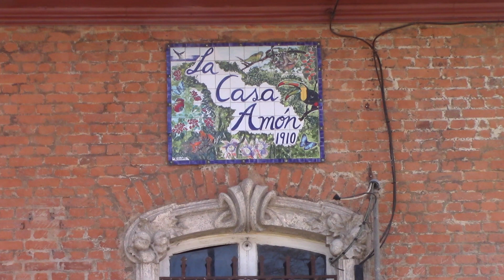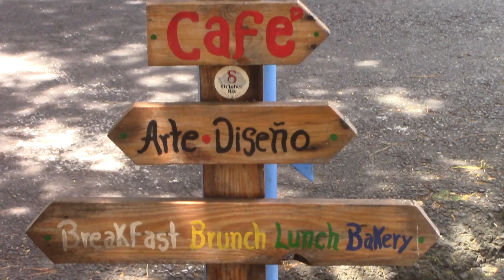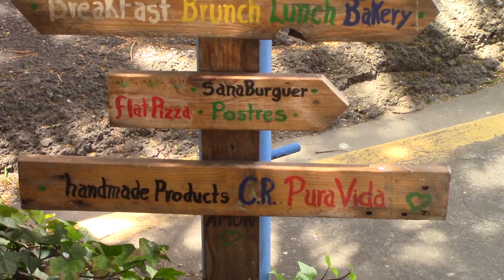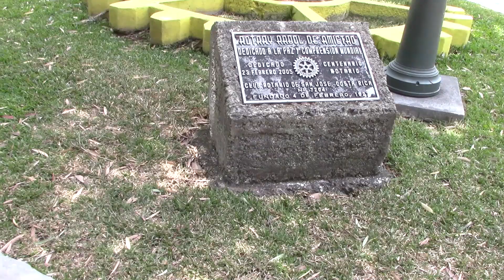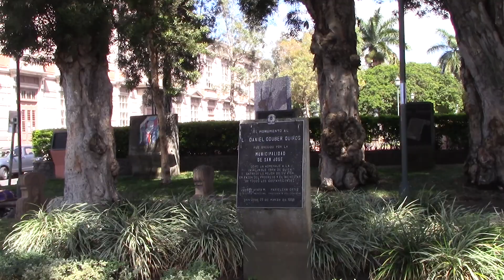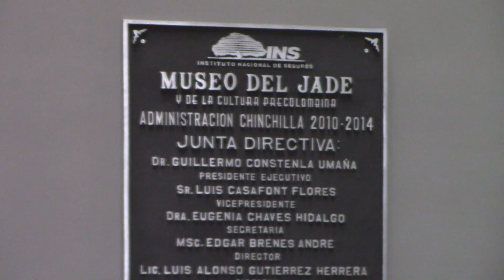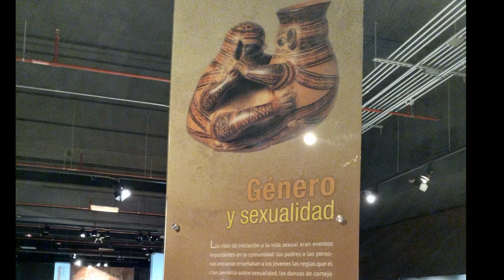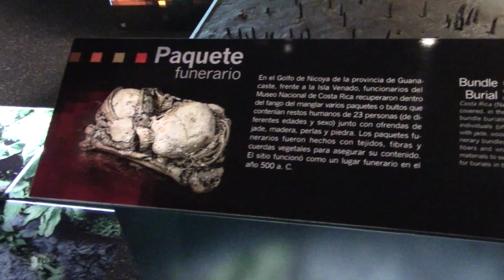Costa Rica, San Jose 2022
Jaakkola Toursin Elämysmatka 2022; Nicaraguasta minä (Hannu) ja Merja matkasimme kahdestaan linja-autolla Costa Ricaan (muut jatkoivat Panamaan). Kaupungilla kävelin enimmäkseen yksin (Merja oli pari päivää mahataudissa, siksi videossa on mukana kuva Dr Leen apteekista, josta ostin antibioottia). Aivan keskustasta tuli bongattua ilmeisen hyvin merkittävimmät nähtävyydet, kävimme myös Jademuseossa. Videolle olen nimennyt tärkeimmät näkemäni nähtävyydet. Erittäin mielenkiintoinen oli Barrio Amón -kaupunginosa (Barrio Amón Neighbourhood).